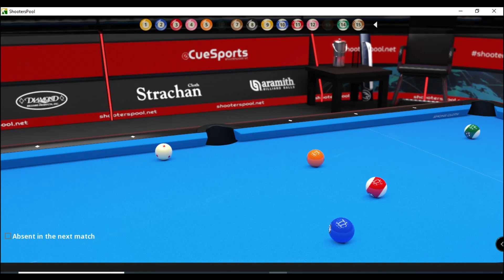Lemonic vs Arthur 8 BALL eCUESPORTS DIAMOND PRO AM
THANK YOU SIR. JORGE SANZ FROM THE DEVS TEAM

efren bata reyes
manny pacquiao